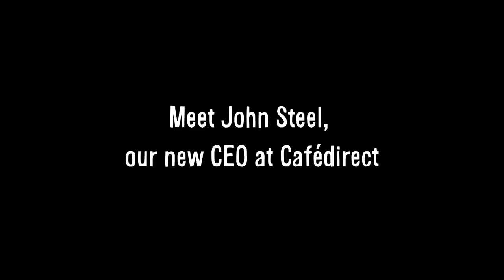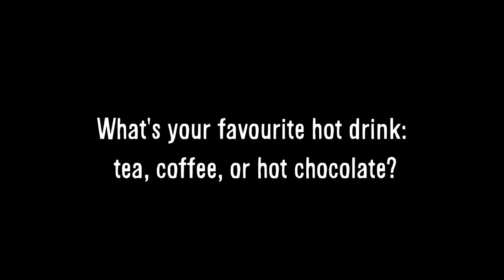Meet John Steel - Cafédirect CEO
John Steel joined Cafédirect as CEO in 2012.In this video we get to know him a little better...

He brings with him a wealth of experience, most recently from sustainable food brand Cornish Sea Salt.  He is a keen runner (based in the Chiltern Hills) and tennis player with two children and he shares our excitement about the business: “Cafédirect is such an inspiring company both in terms of the mission of the business and the people and I’m delighted to be part of the team. It offers a combination of outstanding sustainability credentials with a genuinely high quality range of products and I’m really excited by the powerful business potential that this offers.”